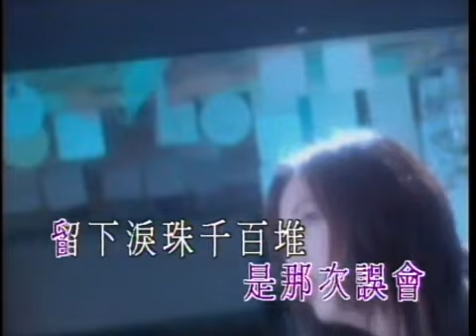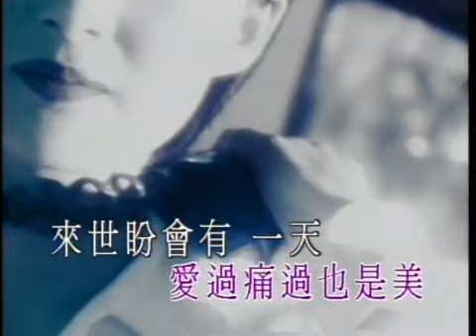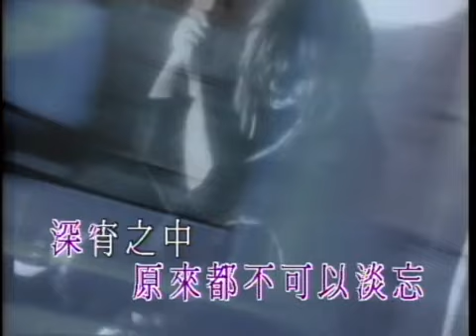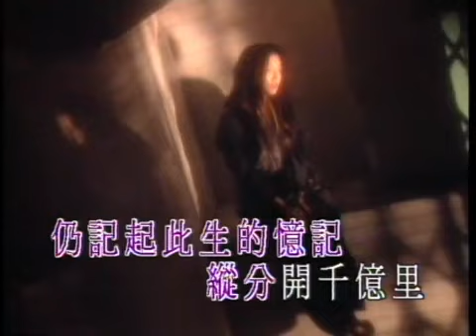鄭秀文 苦戀 KTV 伴奏 純音樂